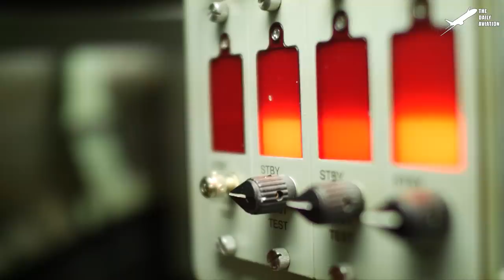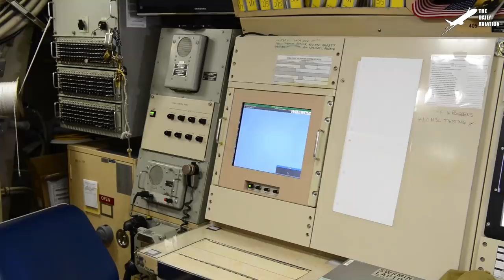Gigantic US Submarine Docks After Six Months Patrol Mission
Welcome back to the Daily Aviation for a feature on the operations of US Submarines that can go for months submerged underwater before resurfacing to be replenished.

Footage Credit: U.S. Navy / U.S. Air Force / U.S. Marine Corps  ,Derivative Work by The Daily Aviation